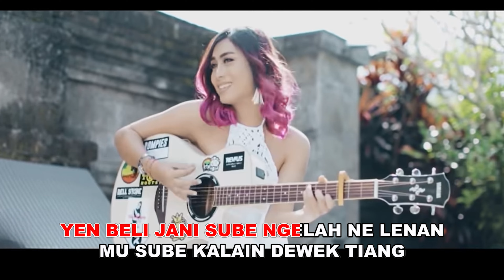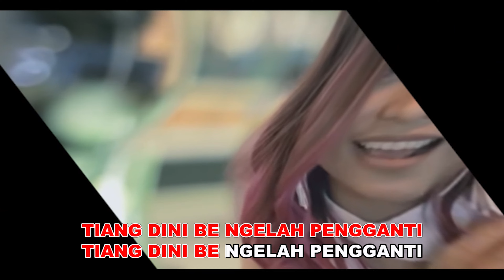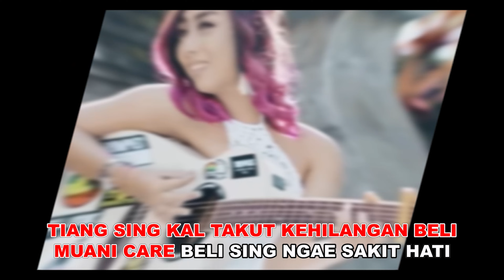Tika Pagraky - Be Ngelah Pengganti (Official Karaoke Version)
SONG
Song & Lyric: Tika Pagraky
Executive Producer: Abdullah Mansuri
Produced: MANS Entertainment
A&R: Sigit Wardana
Music & Arranged: Jevri Merdi & Franky Paulus
Recording Studio: MANS Studio & Art Sound Studio
Mixed & Mastered: Jevri Merdi

Download And Streaming Tika Pagraky - Be Ngelah Pengganti
di Digital Streaming Platform Favoritmu